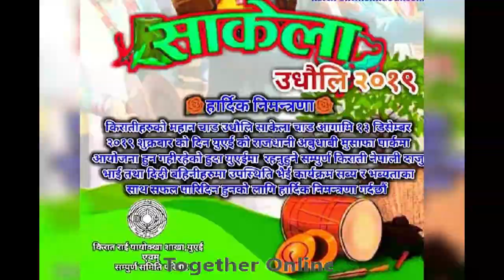उधौलि साकेला डिसेम्बर १३ शुक्रबारका दिन युएईको राजधानी अबुधाबी मुसाफा साकेला पार्कमा मनाइने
किरात राई यायोक्खा शाखा युएई,   सुनुवार समाज सेवा युएई, किराया क्षेत्रीय  कार्य समिती अबुधाबी साथै अलेनकाे संयुक्त आयोजनामा  किरातिहरुको महान चाड उधौलि साकेला धिरिनम स्यादार फिदार अfगामी डिसेम्बर  १३  शुक्रबारका दिन युएईको राजधानी अबुधाबी मुसाफा साकेला पार्कमा  मनाइने हुँदा युएईमा रहनु हुने सम्पुर्ण नेपाली  आमाबुबा दाजुभाई दिदिबहिनीहरु सबैलाई हार्दिक  निमन्त्रणा  गरिन्छ।🏹

मिति-डिसेम्बर 13,शुक्रबार
स्थान- मुसाफा साकेला पार्क,अबुधाबी
समय-11बजेदेखि

युएईका विभिन्न क्षेत्रमा
यातायातकाेे व्यवस्था गरिएको छ।
अन्य थप जानकारीका लागी
वर दुबई मेट्रो पार्क
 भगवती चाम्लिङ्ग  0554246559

सोनापुर बस स्टप
 दिप्यानी राई
 अल्कुज,अलखेल गेट
सरु शितल राई

                                                                                                                                                                                                       डिआईपि प्रमुख -धुर्योधन राई
डिआईपि-कल्याण राई
सार्जा -  सुशील श्रेष्ठ
Camera - .
Vocal- Birendra Dangal.
Editor -Birendra Dangal
Copyrights for this video provided by Together Online